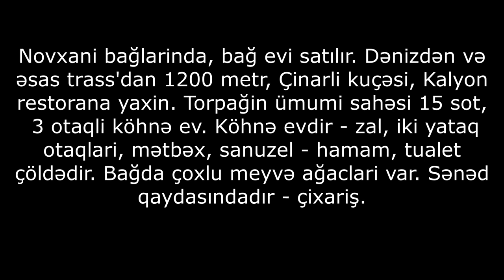NOVXANIDA 60 000 AZN 15 SOTDA KÖHNƏ 3 OTAQLİ BAĞ EVİ SATILIR/Недвижимость в Баку /bag evleri